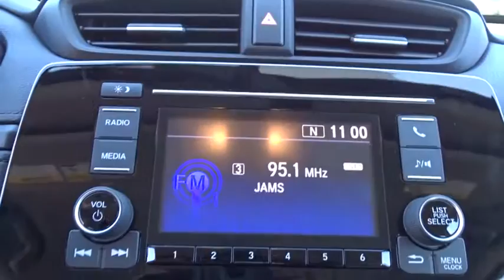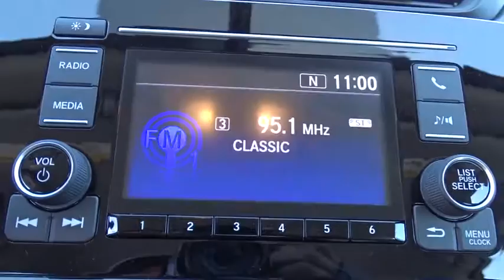2017 Honda CR-V San Antonio, Austin, Houston, Boerne, Dallas, TX H171366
2017 Honda CR-V

Gunn Honda
14610 IH-10 W

2017 Honda CR-V LX AWD. 31/25 Highway/City MPG**The 2017 Honda CR-V is redesigned, featuring 4 trims with a new take on the classic trendsetting SUV. The CR-V is sharp with distinctive head-and taillights and sporty, sculpted panels create a design that is set to raise the bar for the SUV family. The Active Shutter Grille perfectly complements the redesigned fascia while also making for increased aerodynamics while cruising  making the most of your fuel efficiency. Boasting sophisticated materials and innovative touches like the available leather-trimmed seats with drivers seat memory, the interior signals refinement and luxury. Upgraded technology includes digital instrument cluster keeps you informed, with features like the all-new Driver Attention Monitor, an audible and visual alert that can detect drowsy driving behavior. From an available 190-hp turbocharged engine to Real Time All-Wheel Drive, this is an incredibly adaptable and capable SUV. The available Real Time All-Wheel Drive with Intelligent Control System offers excellent handling on rough roads and in snowy conditions, keeping you safe and sound even when adventure calls. Make your CR-V the one to do it all with easy Fold-Flat 60/40 Split Rear seating to accommodate whoever or whatever youre taking with you. The CR-V puts eyes on the back of your head with the available Multi-Angle Rearview Camera: choose from three different angles and get a better view of what's behind you every time you shift to reverse.